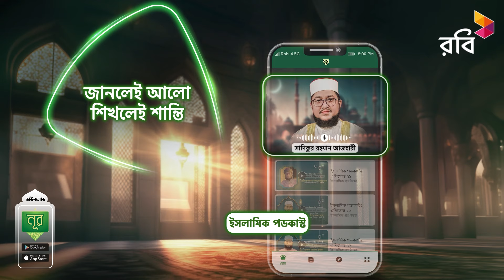ইসলামের জন্য জীবন দেয়া প্রথম মুসলমান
ইসলাম আসার আগে দাস হওয়া ছিল এই গোত্রের মানুষদের নিয়তি। কে জানতো সেই নিচু গোত্রে জন্ম নেয়া মেয়েটিই একদিন হয়ে উঠবে  ইসলামের সবচেয়ে সাহসী নারী।

worldwide.